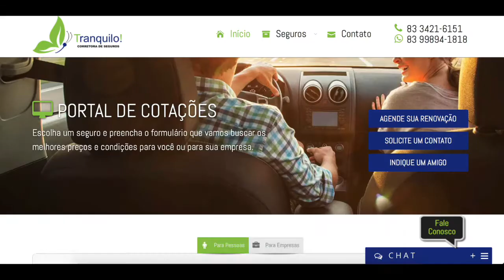O QUE É UM RIFF? | AULA DE GUITARRA - VIDEO 180 DE 365